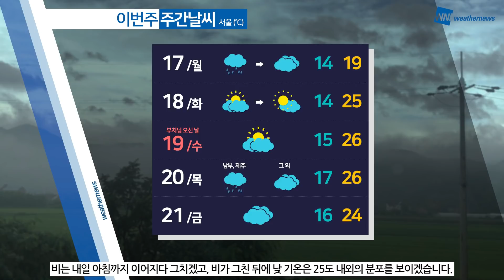[웨더뉴스] 오늘의 날씨 (5월 16일 5시 기준)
오늘은 전국에 많은 양의 비가 예상됩니다.

새벽부터 전국적으로 내리고 있는 비는 오늘 아침 사이, 그리고 늦은 오후부터 밤 사이 집중되겠는데요.

곳곳에는 시간당 30mm 안팎의 강한 비가 올 것으로 보이니까요. 피해 없도록 미리 대비 잘해주셔야겠습니다.

또 해안가를 중심으로는 강한 바람까지 더해질 것으로 보이는데요.